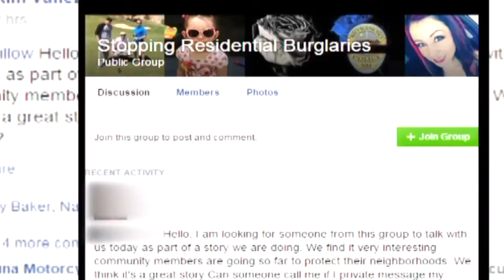Northern New Mexico residents use Facebook to combat burglaries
The Facebook page is called Stopping Residential Burglaries, and residents say it's helping them take back the fight to stop criminals in their own backyards.